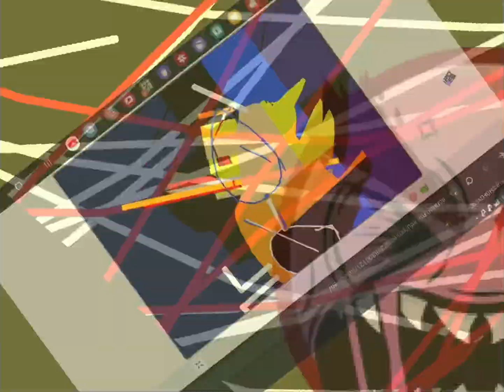Greedy nightmare angry add round 1